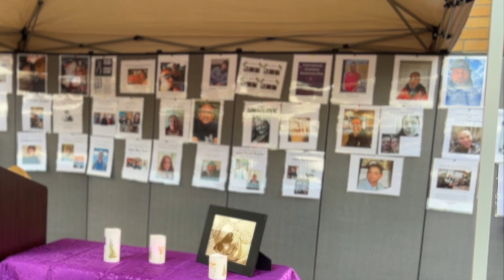Overdose Awareness 2023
To honour International Overdose Awareness Day, Our Place CEO Julian Daly and MP Laurel Collins express their frustration and grief over the mounting death toll due to a toxic drug supply on the streets of Greater Victoria.